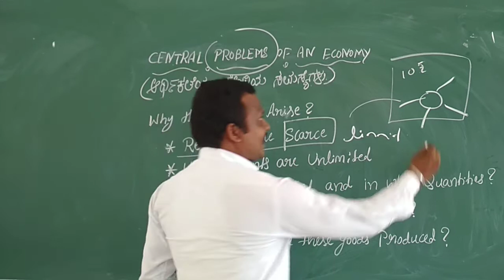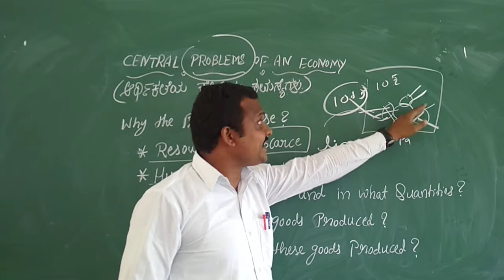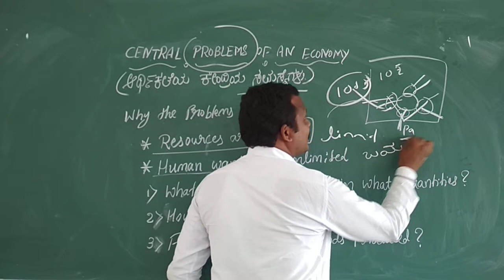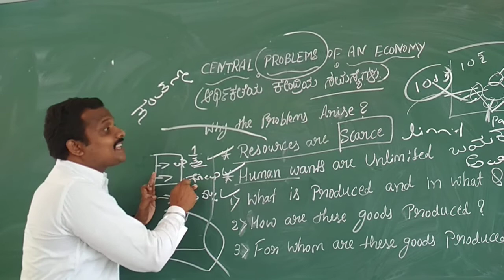Central Problems of an Economy